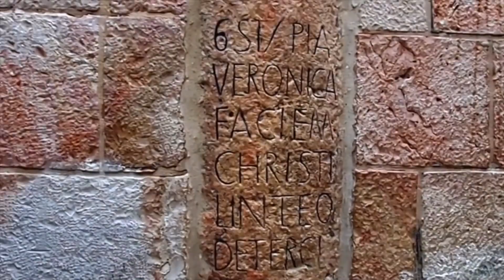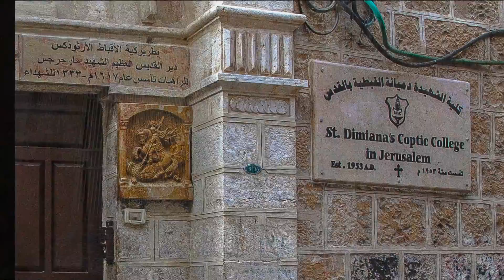002 Jerusalem Олег ГЕРМАНОВСКИЙ HARLEY сл pointalex Если ты предал любовь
002 Jerusalem Олег ГЕРМАНОВСКИЙ HARLEY сл.pointalex Если ты предал любовь

если ты предал Любовь…
если ты предал себя
немилосердно и зло
годы свои истреблял
Душу свою продавал,
но продавал не за «так»
выгода все же была -
ты сам себе не дурак

ну, а дурак, тот другой -
жизнь загоняя в тупик,
годы свои разменял
в гонке за ПРИЗрачный миг
мига вкусил он сполна,
истины, счастья, Любви
даже сумел разгадать
тот парафраз «не убий»

только в едином строю
все соберутся опять
перед походом большим
снова придется стоять
и вспоминать свои дни,
чтобы на чаше весов
хоть попытаться поймать
неуловимость основ

и за порог Бытия
в недоуменье шагнуть
где тот, кто был моим «Я»
кто выбрал время и путь…
преданный нами и нам
силясь себя сохранить
кто он, зачем… распознать
вновь ариаднова нить

нас поведет в темноте
по закоулкам Судьбы
чтобы нам вспомнить, понять
как же мы были слабы…

Суббота, 25 октября 2014 г.

© Copyright: Александров Александр Яр, 2014